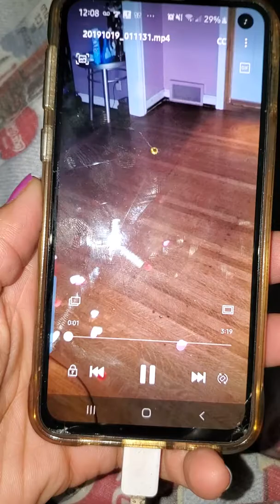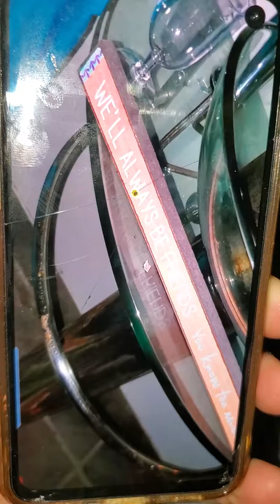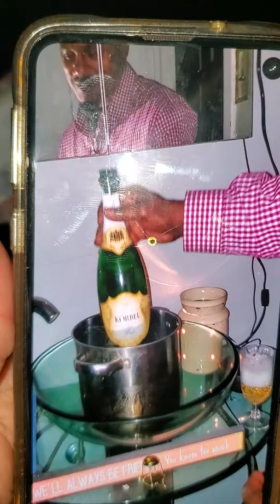Clue 4 Our night of romance